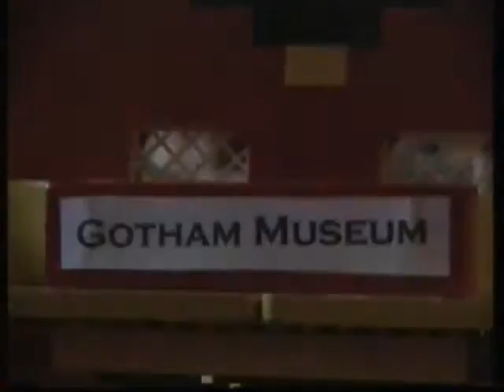Batman Trailer II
A trailer for a comical Batman movie